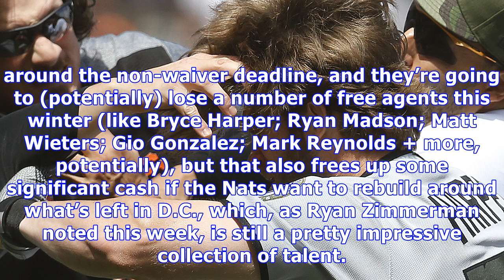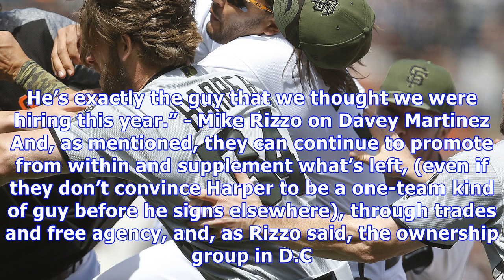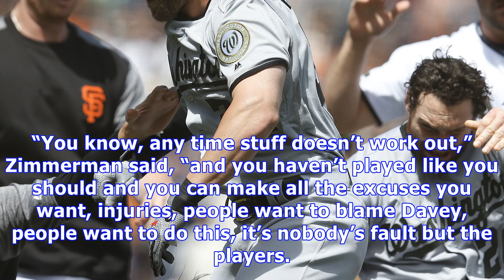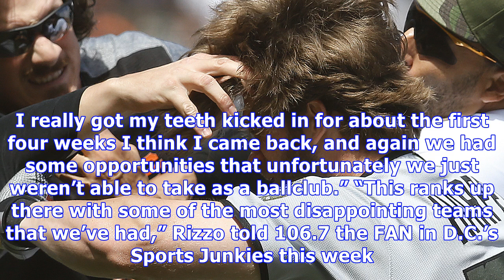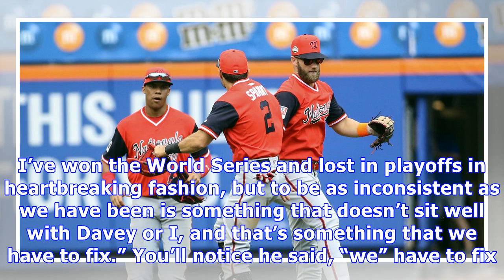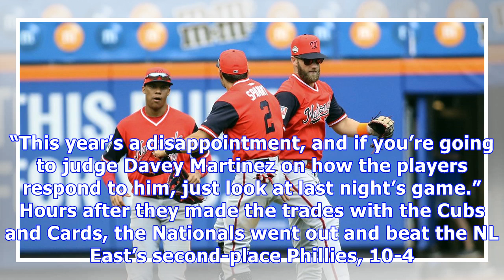Is the washington nationals’ "window" closed? nats intend to remain competitive "for a long time"...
“We keep hearing about this window that we have that is closing,” Nationals’ GM Mike Rizzo told reporters after he traded Daniel Murphy to the Chicago Cubs and Matt Adams to the St. Louis Cardinals last week, in moves seen as waving a white flag on the 2018 campaign. “We have to play better, and when we don’t win games it’s because of us, it’s not because of Davey or Riz or any of those guys.” - Ryan Zimmerman Was it the end of an era though? With four postseason appearances over six years and n...